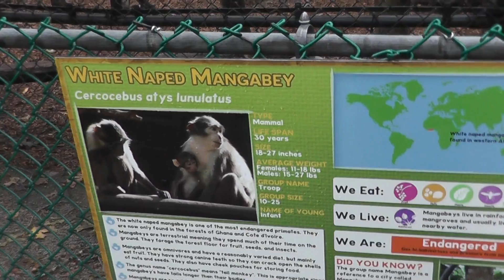On Location: The Sooty Mangabey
The sooty mangabey (Cercocebus atys) is an Old World monkey found in forests from Senegal east to Ghana. While overall rated as Vulnerable, the eastern race lunulatus, also known as the white-crowned, white-naped, or white-collared mangabey (leading to easy confusion with the collared mangabey), is considered Endangered by the IUCN. Sooty mangabeys are naturally infected with a strain of Simian Immunodeficiency Virus (SIV), known as SIVsmm. Due to extensive human-mangabey contact in sub-Saharan Africa, SIVsmm has jumped from this species into humans on multiple occasions, resulting in HIV-2 virus. The HIV-1 strain came from the common chimpanzee strain of SIV. The sooty mangabey can also contract leprosy, as can humans, the Nine-banded Armadillo, the common chimpanzee, and the crab-eating macaque. The sooty mangabey lives in both old growth and secondary forests as well as in flooded, dry, swamp, mangrove, and gallery forests. The primate is arboreal and diurnal. They are omnivores whose diet includes primarily fruits and seeds, sometimes feeding on small animals. They live in social groups of four to twelve individuals, but occasionally groups as large as 95 individuals have been recorded. There are two distinctive subspecies of this mangabey, and it is possible they should be considered separate species. Both were formerly considered subspecies of a widespread Cercocebus torquatus.